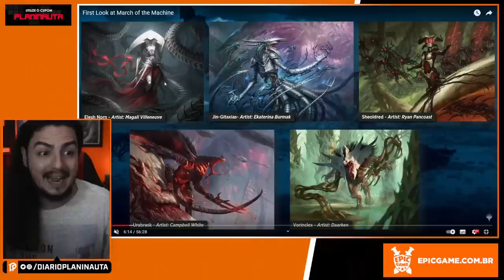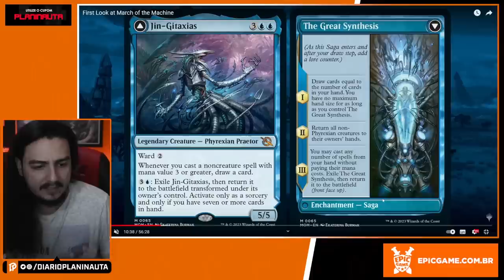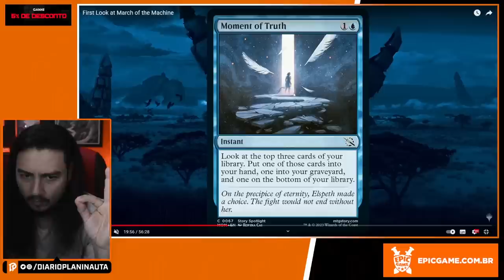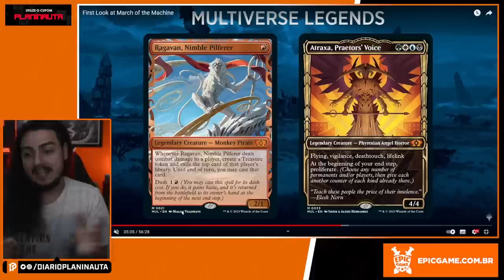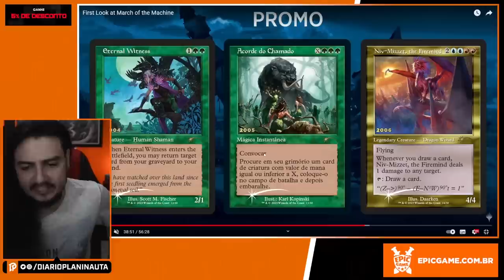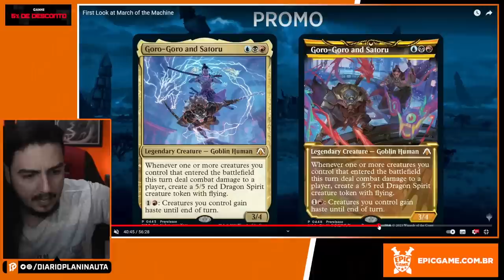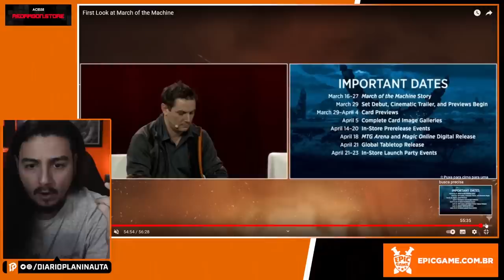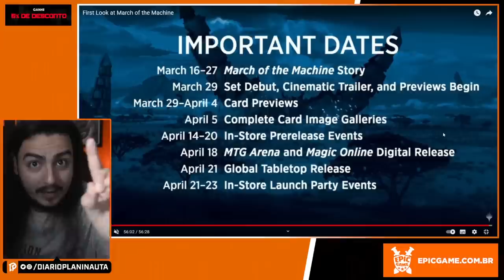PRIMEIROS CARDS DE MARCHA DAS MÁQUINAS